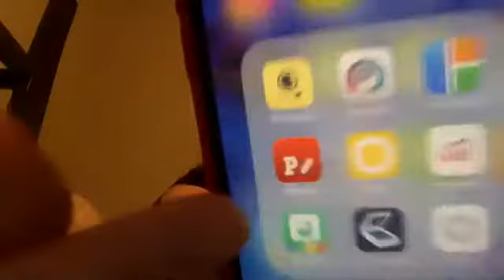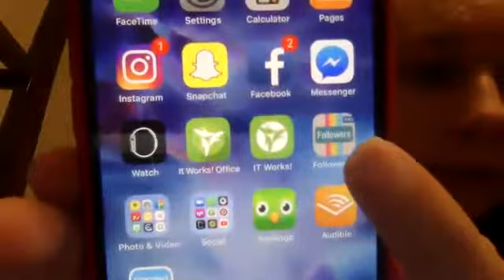Zoom with top enroller Celeste Henault on mass enrolling